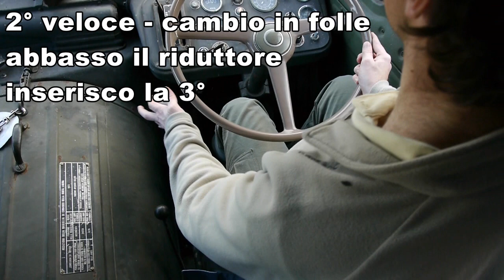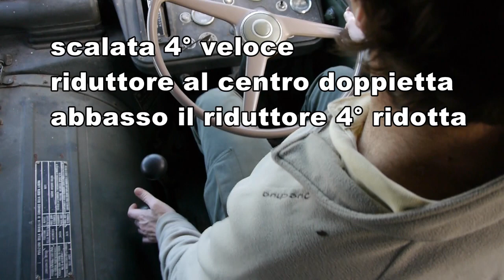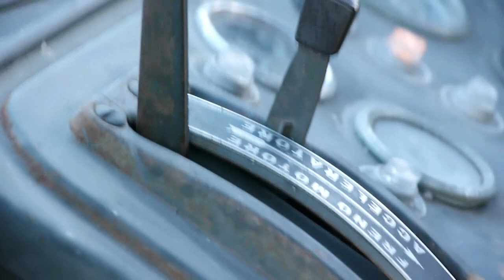FIAT 642 682 639 690 CM-52 CAMBIO MARCE CAMION STORICO NEW VERSION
Un cambio di marcia semplice? Seconda veloce-cambio in folle- doppietta-riduttore giù doppietta terza ridotta. Grazie agli amici che hanno visto il video precedente e mi hanno consigliato di cambiare tecnica, ho realizzato questo nuovo video. Solo chi ha guidato questi camion fantastici per tanti anni sa che cambiare le marce a questi camion è un'arte, praticata dai camionisti d'altri tempi!